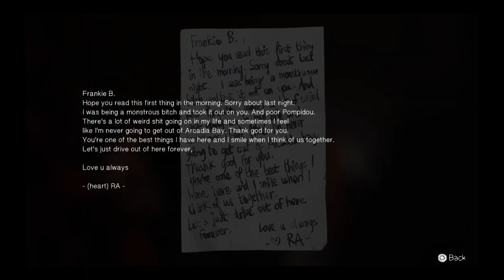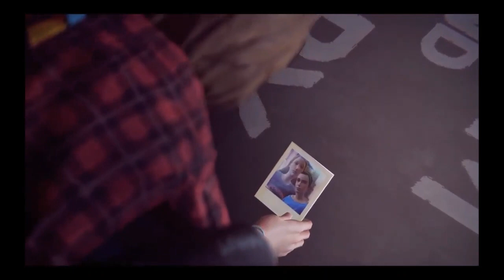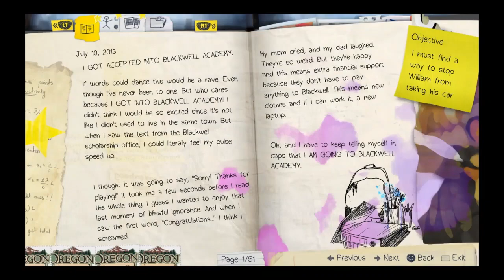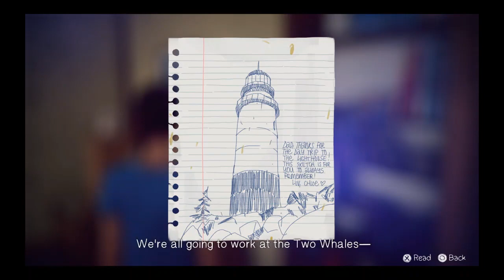We Broke Everything | Life is Strange Pt 14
Yep. This is what happens when you try to change everything.